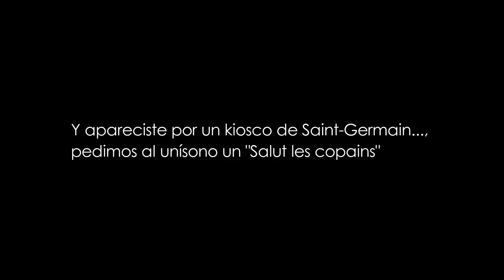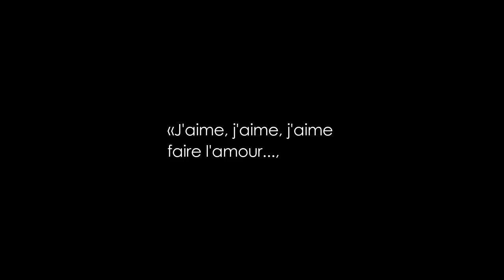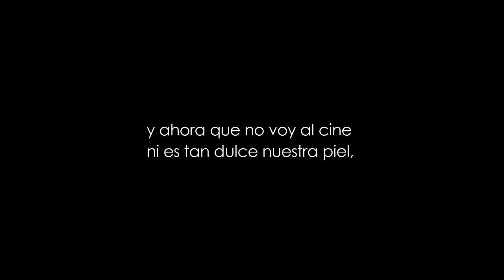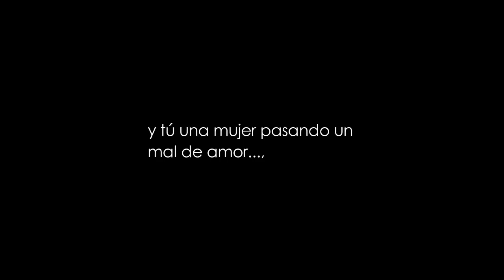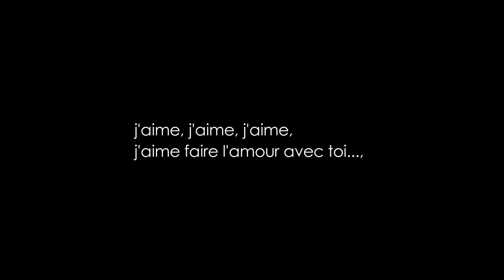Luis Eduardo Aute - L'amour avec toi (Letra).